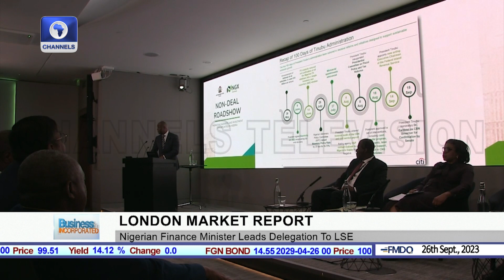Climate Change CBN, IMF Collaborate, S.Sudan Change Currency Name +More |Business Incorporated